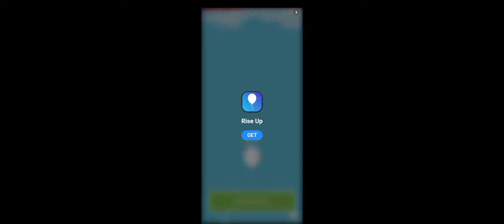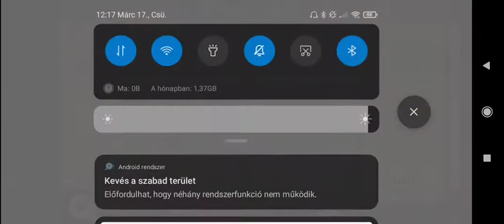(Shadow Figth) 2 2rész